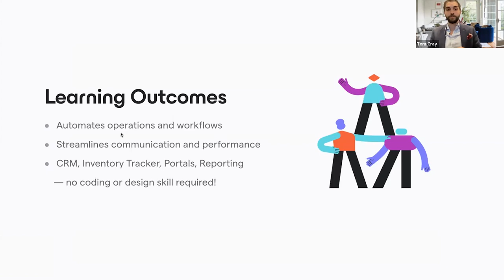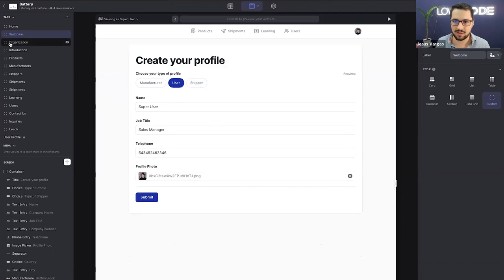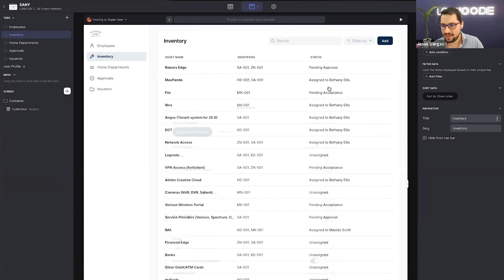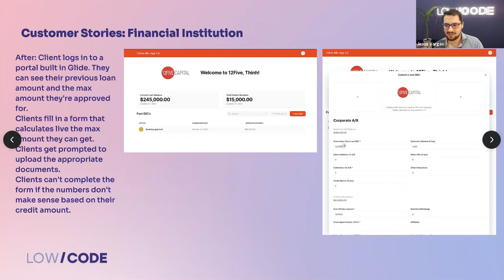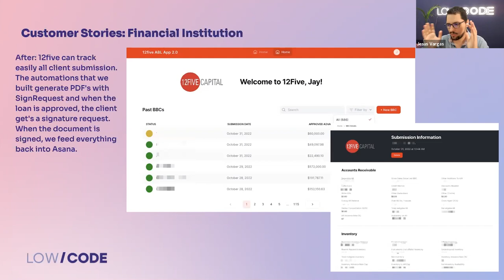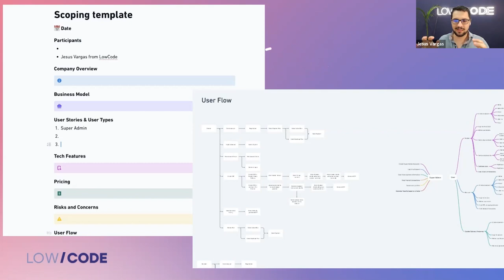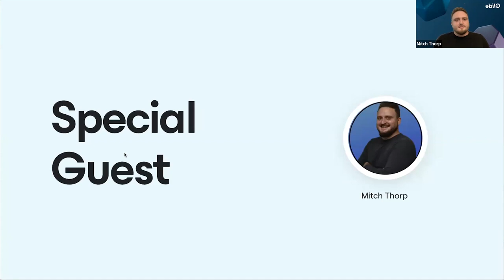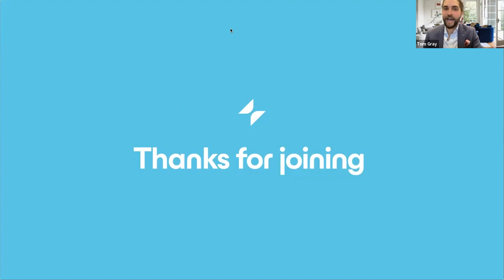Level Up Operations with Glide: Boost Efficiency, Communication, and Performance | No Code Solutions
In the fourth power hour of 2022 at Glide, join Tom Gray, the community lead at Glide, and guest speaker Jesus Vargas, the founder of a low code agency, as they delve into the exciting capabilities of Glide for enhancing business operations. This engaging discussion focuses on how Glide can elevate individuals to superstar levels within their organizations and turbocharge current operations.

Discover how Glide's automation of business processes and workflows can revolutionize your team's communication and performance. Learn how Glide's versatility empowers you to create custom solutions without any need for design or coding proficiency. Vargas's company specializes in delivering powerful Glide solutions that streamline operations for businesses of all sizes, from small local companies to Fortune 500 giants.

Key takeaways from this session include how Glide simplifies freight transportation processes, streamlines logistics, reduces miscommunication, and enables the quick and cost-effective development of custom apps. Explore Glide's automation capabilities and discover its potential for seamless connections with thousands of other apps, making it an invaluable resource for larger organizations managing and tracking inventory.

Join us for this insightful and educational power hour, and level up your operations with Glide. Whether you're new to the world of no-code development or an